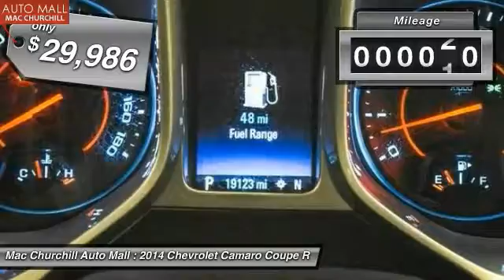2014 Chevrolet Camaro Bedford, Ft. Worth TX, Grapevine TX, Dallas TX, Arlington TX B34091P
MAC CHURCHILL AUTOMall is pleased to be currently offering this 2014 Chevrolet Camaro SS with 19,120 miles. Drive off the lot with complete peace of mind, knowing that this Chevrolet Camaro SS is covered by the CARFAX BuyBack Guarantee. At MAC CHURCHILL AUTOMall, we want you to know that you can be confident in your purchase with us. It's not often you find just the vehicle you are looking for AND with low mileage. This is your chance to take home a gently used and barely driven Chevrolet Camaro. Look no further, you have found exactly what you've been looking for. More information about the 2014 Chevrolet Camaro: The Chevrolet Camaro is a modern take on GM's legendary muscle-car, offering strong rear-wheel-drive performance in a low coupe or convertible body style. Relative to the other pony cars like the Ford Mustang or Dodge Challenger, the Camaro performs athletically, although it gives up some outward visibility for the chunky, bold design. The performance standout of the model line remains the Camaro SS Coupe. Camaro Convertibles are a strong value as well and provide a different sort of fun. Some drivers wanting performance approaching that of high-end exotics, the ZL1 provides outrageous horsepower numbers. While pricy among Camaros, it's faster than cars costing two or three times as much. This model sets itself apart with daring design inside and out, muscle-car look and feel, good highway efficiency, Strong acceleration, and great handling